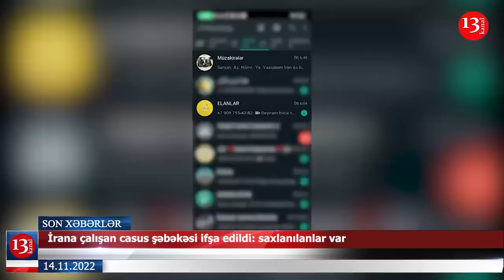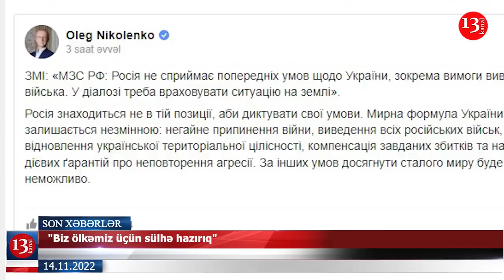Türkiyə ABŞ-ın başsağlığını qəbul etmədi; G-20 Sammiti ölüm maşınını durdura bilməyəcək"- XƏBƏRLƏR